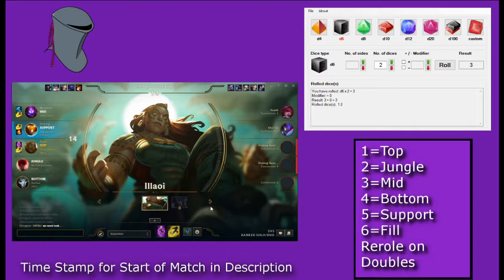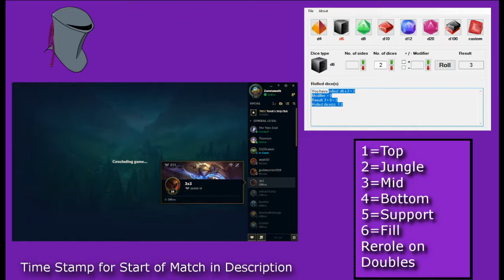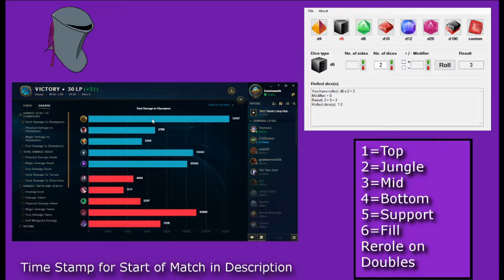CAN'T ESCAPE ICE QUEEN ILLAOI TOP!! - League of Random: League of Legends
Skip To 2:03 For In Game.

In this one we play some Illaoi with some glacial augment against a Fiora. We plan to do some cleaver stacking and abuse the hell outta that beofre gets patched. But do we do it? Tune in this time to find out!

League of Random is a series where Zaretameth and Seer of Truths roll on the rolls they will play.
 1=Top
2=Jungle
3=Mid
4=ADC
5=Support
6=Fill
Reroll if you get doubles,
except double support then pick support and fill